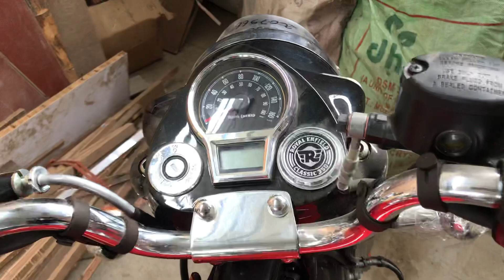Royal Enfield Bikes Price List 2022 On Road Price - Bullet 350, Classic 350, Meteor 350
2022 All Royal Enfield Bikes On Road Prices.
Bullet 350 Bs6 2022 Price. 2022 Classic 350 Bs6 price.